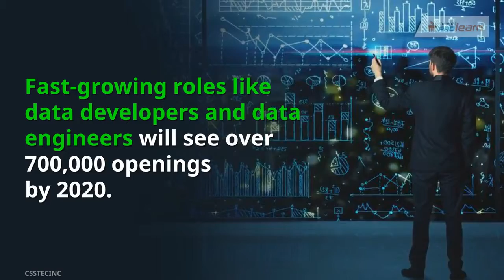7 Cool Jobs for Data Science Graduates